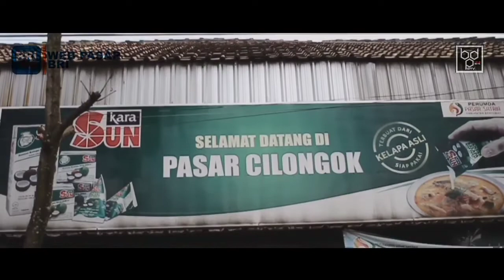KOMEDI NGAPAK BANYUMAS TUKANG SAYUR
KISAH SEDIH PEDAGANG BUAH & SAYUR FULL MOVIE ini adalah kelanjutan video dari penyuluhan progam web pasar bri yang kemarin
sebelumnya kami mengucapkan banyak terima kasih kepada kantor BRI UNIT CILONGOK yang sudah mengizinkan kami untuk take video juga tidak lupa juga kepada pasar cilongok yang menjadi lokasi Shoting terima kasih banyak nggih
video ini juga meminta bantuan dari suhu kami DRYE channel

SEMOGA TERHIBUR